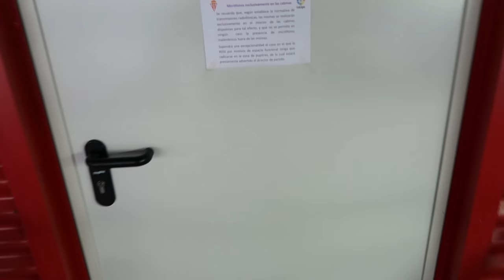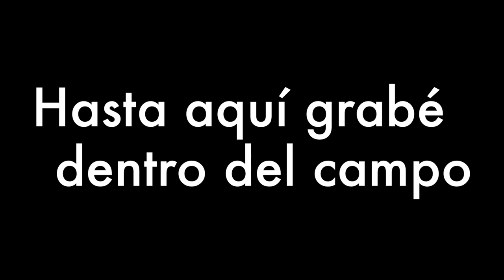¡El Sporting-Atleti desde dentro! | Vlog en El Molinón